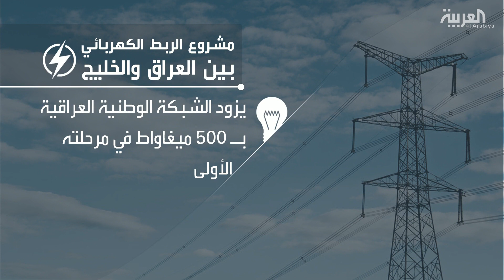وزارة الكهرباء العراقية تعلن استكمال مشروع الربط الكهربائي مع الخليج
أعلنت وزارة الكهرُباء العراقية استكمال الإجراءات النهائية لعملية الربط الخليجي ووصفت المشروع بالعملاق، إعلانٌ يُؤذن بنهاية اعتماد العراق على الطاقة الكهرُبائية الإيرانية/ في ظل الإعفاءات الأميركية من العقوباتْ والسعي لعزل إيران.

ـــــــــــــــــــــــــــــــــــــــــــــــــــــــــــــــــــــــــــــــــــــــــــــــــــــــــــــــــــــــــــــــــــــ